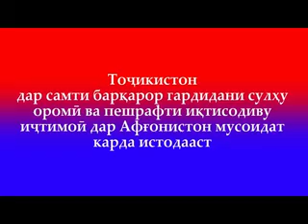Тоҷикистон дар самти барқарор гардидани сулҳу оромӣ ва пешрафти иқтисодивуиҷтимоӣ дар Афғонистон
Тоҷикистон дар самти барқарор гардидани сулҳу оромӣ ва пешрафти иқтисодивуиҷтимоӣ дар Афғонистон мусоидат карда истодааст.